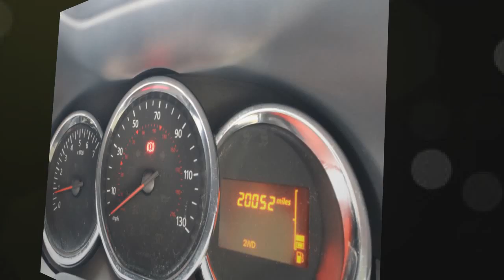Dacia Duster 1.5 Acenta DCi 110 Turbo Diesel 4x4 for sale in Honiton, Devon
Dacia Duster 1.5 Acenta DCi 110 Turbo Diesel 4x4 for 6495 GBP